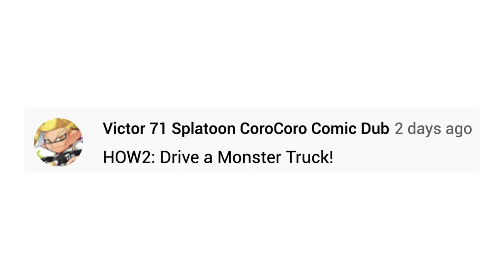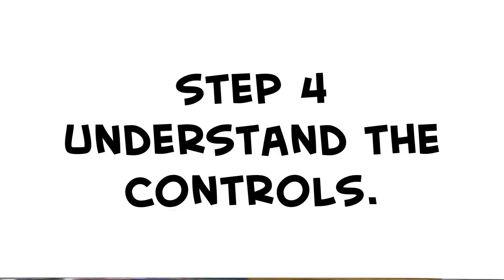HOW2: How to Drive a Monster Truck!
Little Apple and Orange teach you how to drive a Monster Truck!!!

➤ MONDAY: Challenge Video! (or other fun animated episode)
➤ WEDNESDAY: How2 Video! (Learn how to do stuff!)
➤ FRIDAY: Fully Animated Episode!
➤ SATURDAY: Supercut! (Mashups of your favorite videos!)